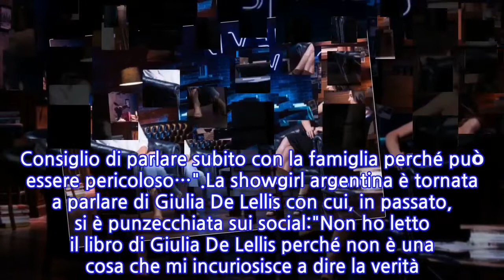Cecilia Rodriguez: "Francesco Monte? Mi voleva...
L’ospite della prima puntata di Rivelo, in onda, ieri, in prima serata su Real Time (Canale 31), è stata Cécilia Rodriguez che, nell'atmosfera intima e rilassata del salotto di Lorella Boccia, si è lasciata andare in una lunga intervista senza filtri in cui ha parlato di amore, carriera, famiglia e molto altro:"Quando sono arrivata in Italia ho iniziato a fare la modella e un’agenzia di Milano mi ha subito messo delle regole, una di queste era seguire una dieta. Mi levarono tutto ma quando tornavo a casa mangiavo istintivamente fino a stare male per poi vomitare; lo facevo per saziarmi. Non ho sofferto di bulimia ma potevo esserci vicino… ne sono uscita subito per mia lucidità ma l’ho sempre tenuto nascosto. Consiglio di parlare subito con la famiglia perché può essere pericoloso…".La showgirl argentina è tornata a parlare di Giulia De Lellis con cui, in passato, si è punzecchiata sui social:"Non ho letto il libro di Giulia De Lellis perché non è una cosa che mi incuriosisce a dire la verità. Prima o poi lo leggerò, perché no? Racconta la sua storia e può essere interessante!"La sorella di Belen, infine, ha dedicato un pensiero all'ex fidanzato Francesco Monte, mollata per far spazio, nel suo cuore, all'attuale compagno Ignazio Moser:"Ho ricordi belli ma anche brutti. Francesco Monte mi aveva vietato molte cose. Mi aveva trasformato in quello che non volevo essere. A casa, tranquilla e che non usciva. Mi voleva cambiare completamente. Litigavamo tutti i giorni".Ospiti del prossimo appuntamento, in onda giovedì 26 dicembre 2019, sono l'ormai ex coppia Fabio Colloricchio e Nicole Mazzoccato.
INFORMATION
• Source: gossipblog